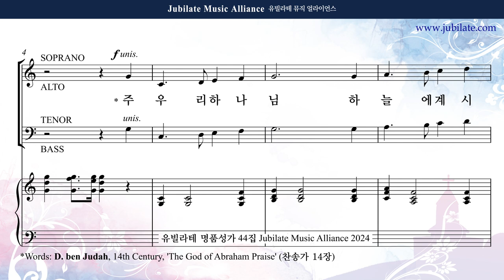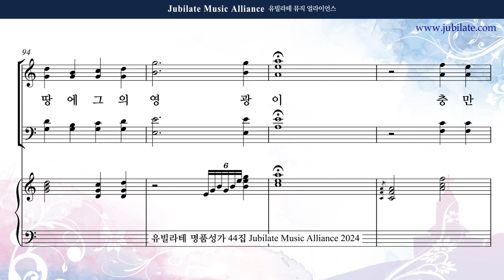[유빌라테 44집] 08. 최정연 - 주 우리 하나님 Soprano